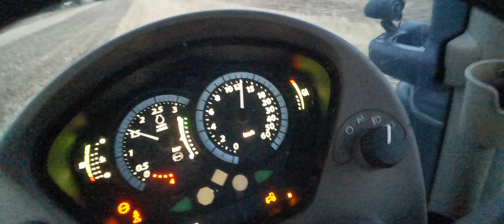Jeleń w akcji - likwidacja ścierniska po rzepaku 2021